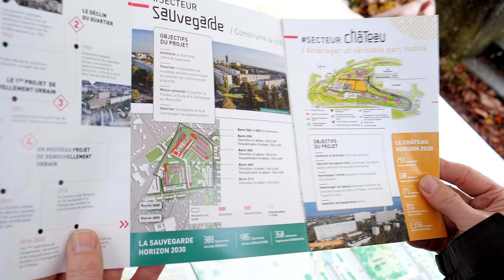Concertation la Duchère Sauvegarde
Vidéo de la concertation sur le quartier la Duchère Sauvegarde.